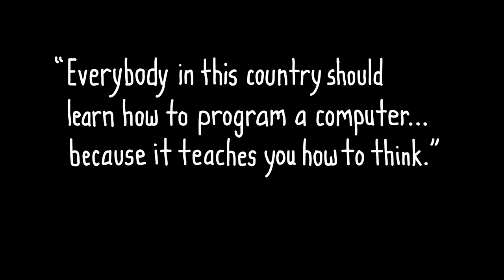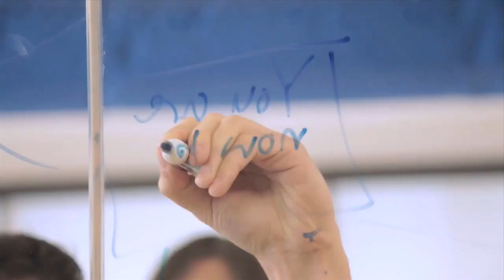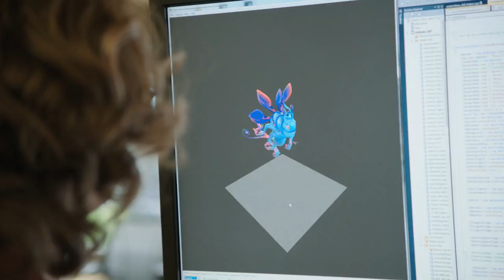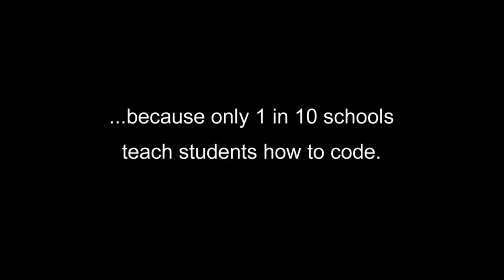What most schools don't teach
Learn about a new "superpower" that isn't being taught in 90% of US schools.

Starring Bill Gates, Mark Zuckerberg, will.i.am, NBA All-star Chris Bosh, Jack Dorsey, Tony Hsieh, Drew Houston, Gabe Newell, Ruchi Sanghvi, Elena Silenok, Vanessa Hurst, and Hadi Partovi. Directed by Lesley Chilcott.